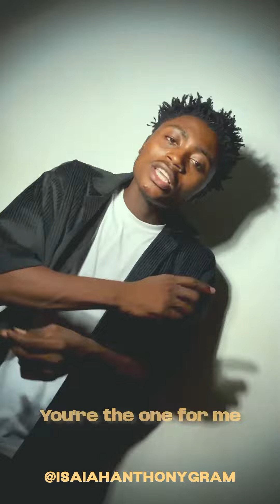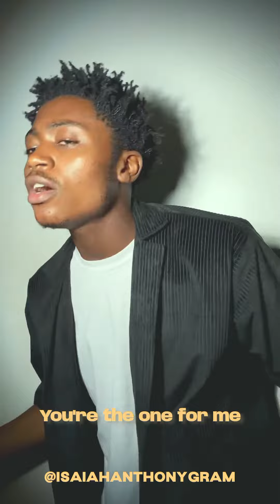Isaiah Anthony - For Me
My life is meaningless without Jesus📌

🎵 For Me by Isaiah Anthony